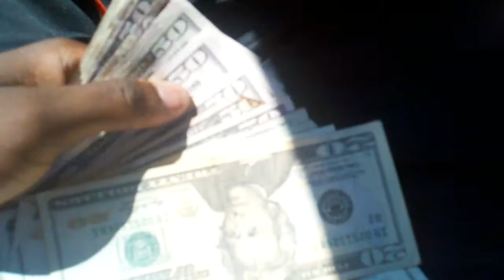June 18, 2012 3:44 PM